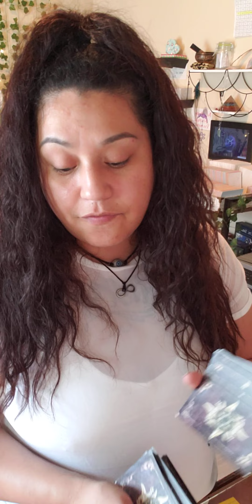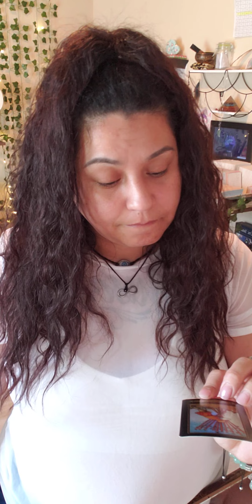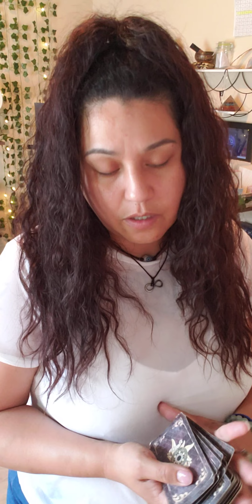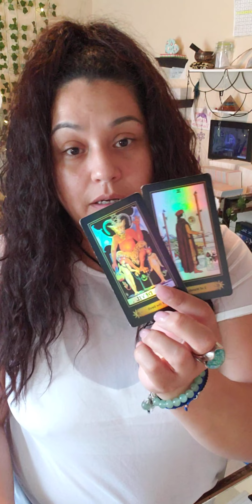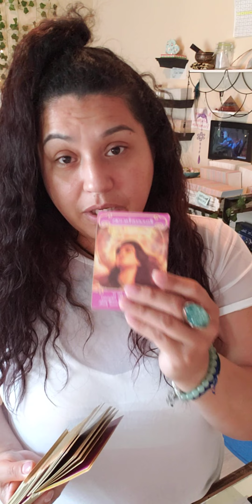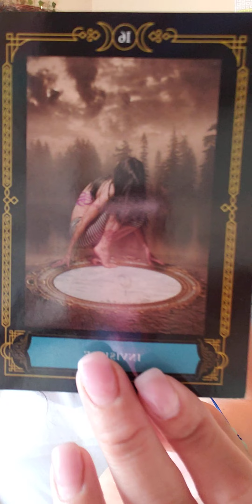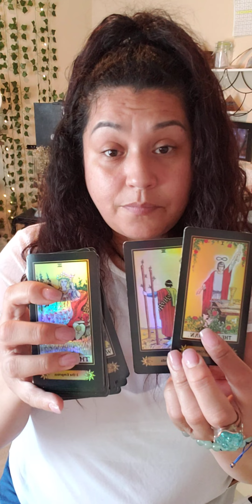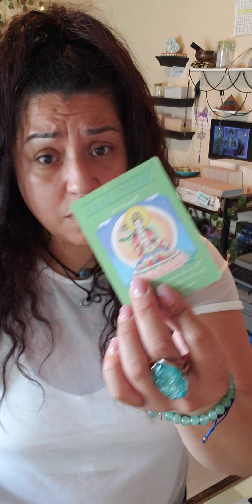they sealed their fate